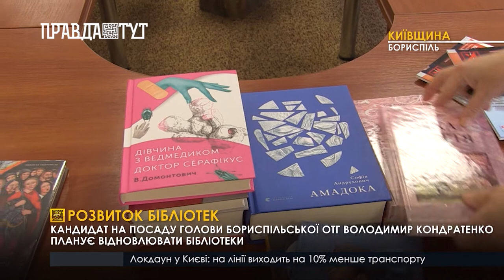Розвиток бібліотек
Кандидат на посаду голови Бориспільської ОТГ Володимир Кондратенко планує відновлювати бібліотеки